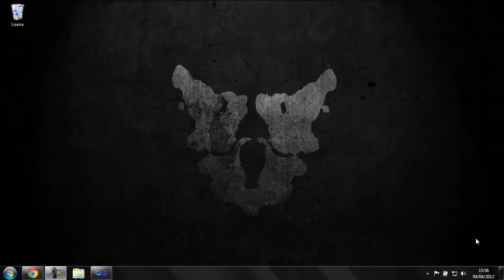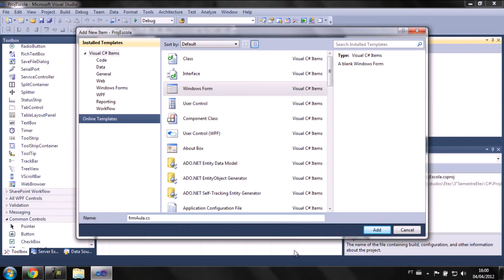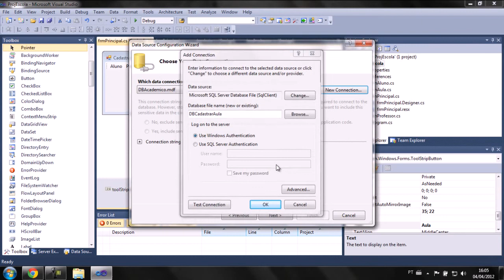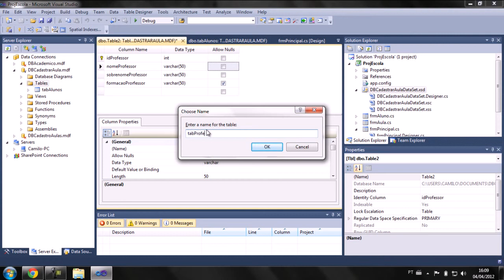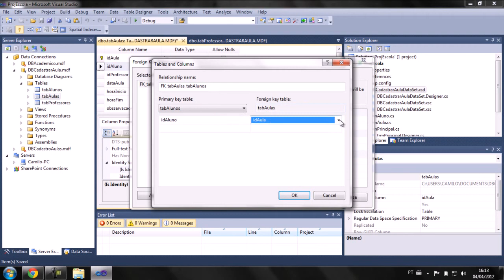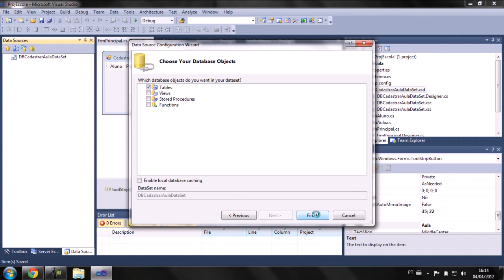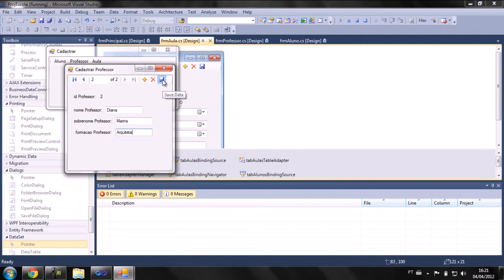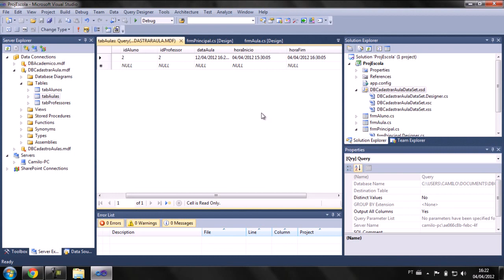C# Formulario com SQL Server